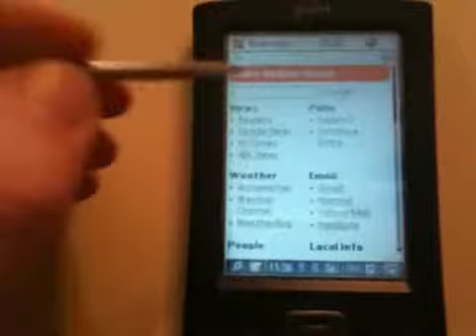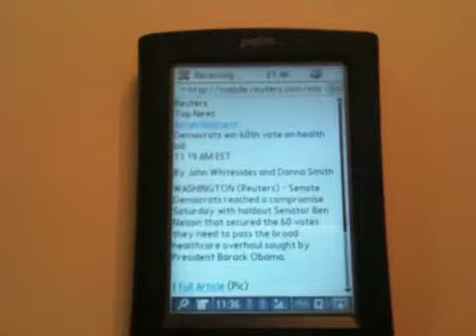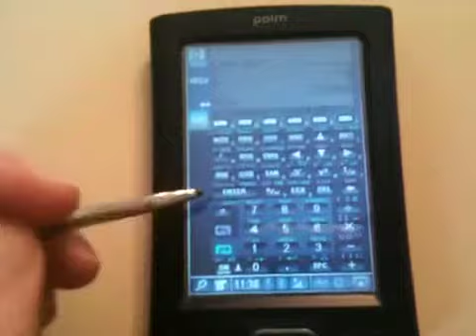Palm TX Demo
This video shows my palm TX in action with NES Emulation, HP48 GX Emulation